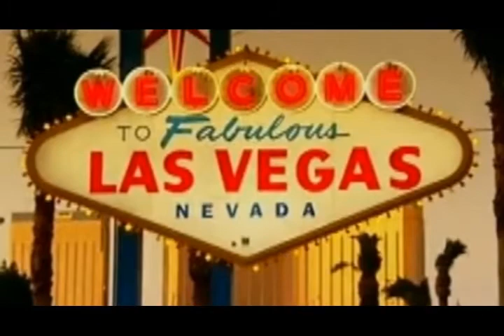We Hide In Libraries - Rock Music Video From The "Metaline Falls" Project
Rock Music Video From The "Metaline Falls" Project

Grunge Rock Band with that good old southern style